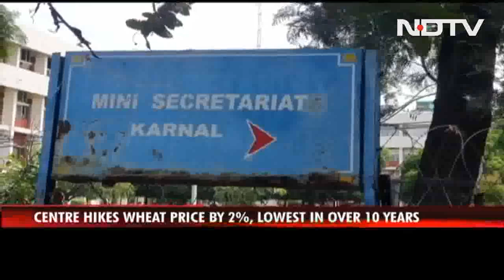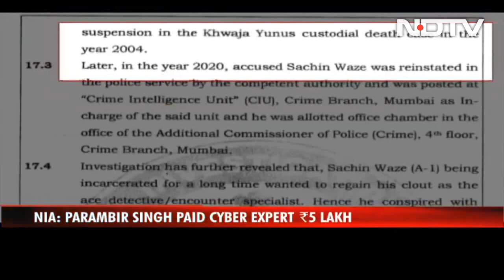Top News Of The Day: CIA Chief, Russian NSA In Delhi For Talks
CIA chief, Russian NSA visit Delhi for talks. Terrorists in new Afghan government, India mulls options. 17 of 33 Afghanistan's new ministers on UN terror lists. Talks between Haryana government, farmers fail again. Farmers ready for long-term protest. In historic move, centre to allow women at National Defence Academy.